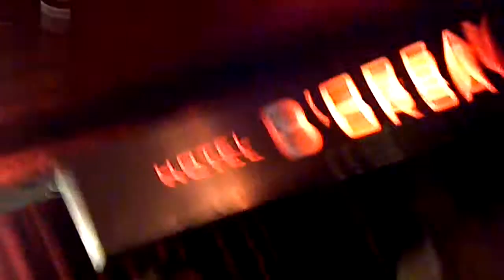Matt and John at Barbes